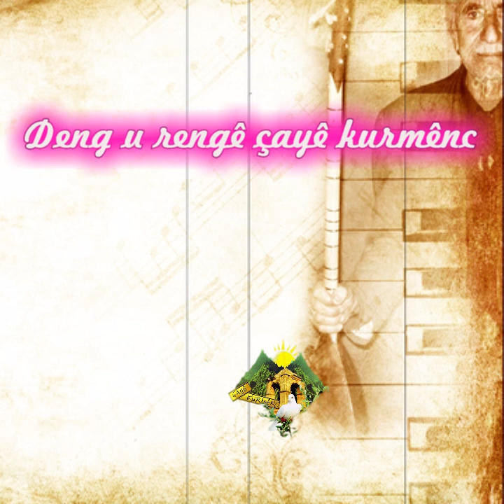Menanî Fayq:Hesenê Dêmez 2007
Dengbêj:Menan Fayq Bavê Fayq Gundê Miskê jurîn
Daykbûn:Gundê Xalta 1921
Koça dawî: Şam
Jindires youtube Deng u rengê çîyayê kurmênc